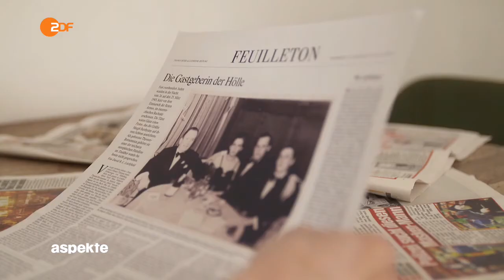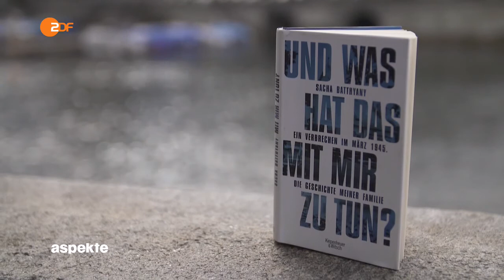Sacha Batthyany: Und was hat das mit mir zu tun ? - aspekte-clip ZDF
Sacha Batthayany stößt bei der Recherche auf zwei einschneidende Ereignisse in seiner Familie - denen er nachgeht - um selbst bei sich zu forschen nach eventuellen Erlebnisresten ...